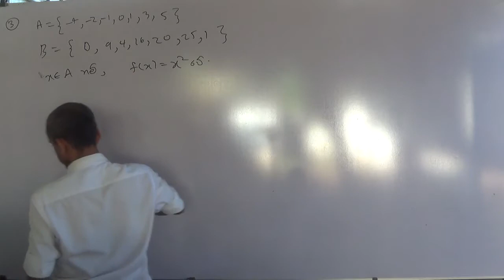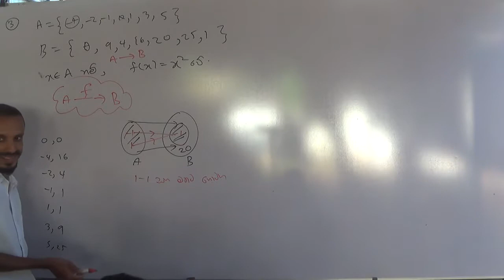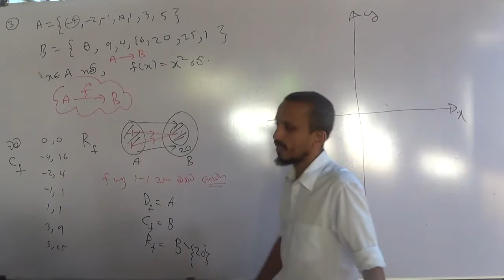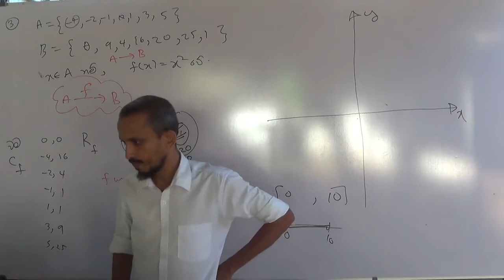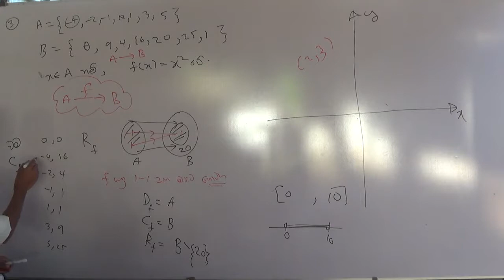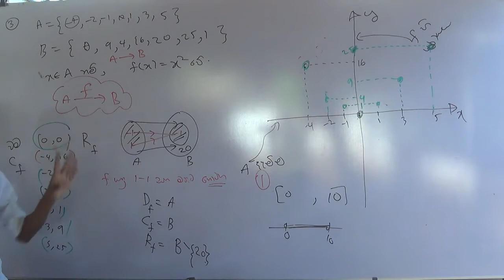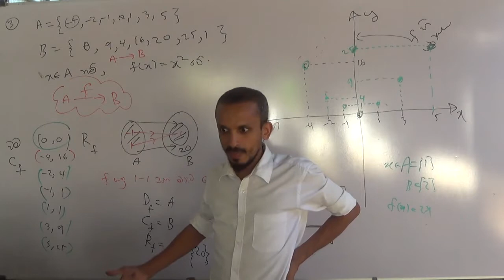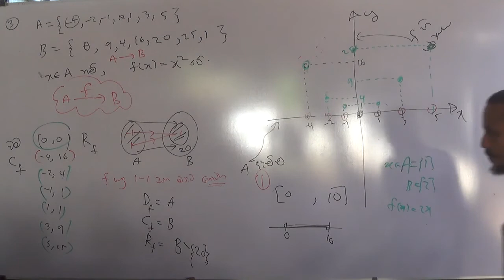1.704 (06 of 13)